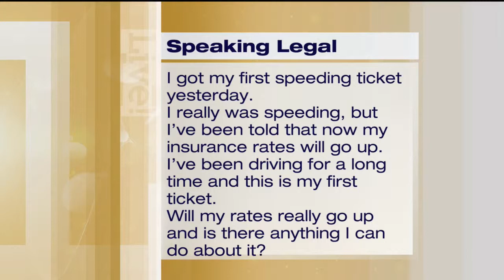Speeding Tickets - Speaking Legal - 3/19/19